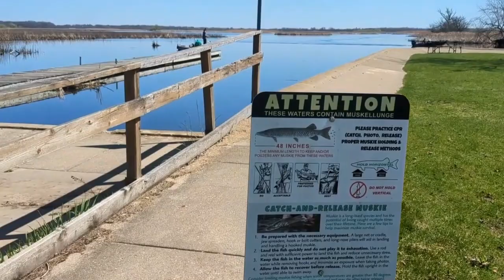Chain O Lakes State Park - Morning bike ride in the park 4 /15 /2024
Chain O Lakes State Park  -  Morning bike ride in the park @chainolakes @statepark @illinois @usa @lakecounty @mchenrycounty @foxriver @foxriverinlet @forest @river @wetlands @trails @fishing @biking @boating @swiming @rentals @horses @horsesstable @horsreiding @nature @wildlife @camping @picnic @woods @prairie @boatlanching @pineforest @grasslake @marielake @nippersinlake @blufflake @foxlake @pistakeelake @channellake @petitelake @catherinelake @redheadlake @recreation @turnerlake @anglers @skiers @boaters @hunting @wildflowers @spring @april